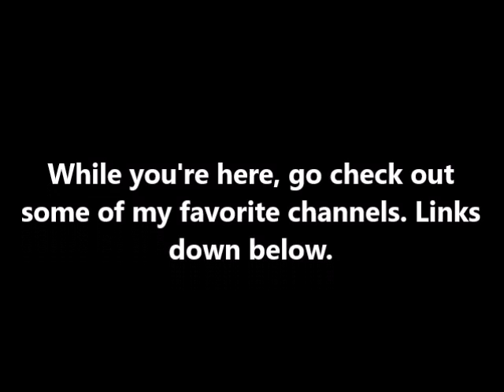Cauliflower Nuggets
These little nuggets are really tasty and something that the kids can help with in the kitchen.